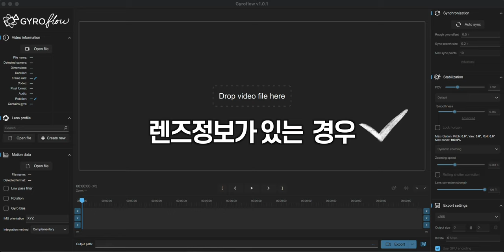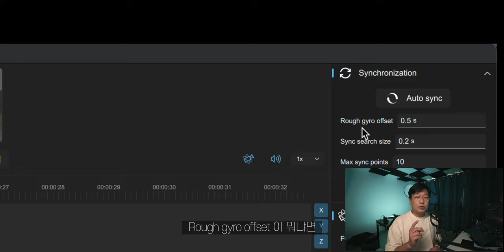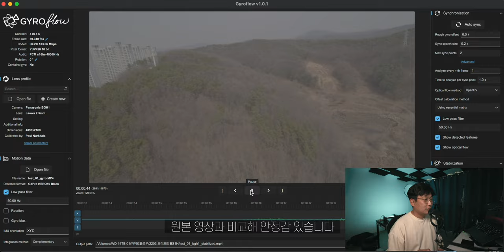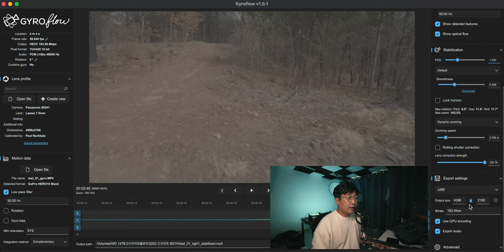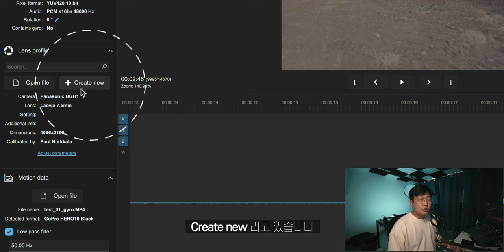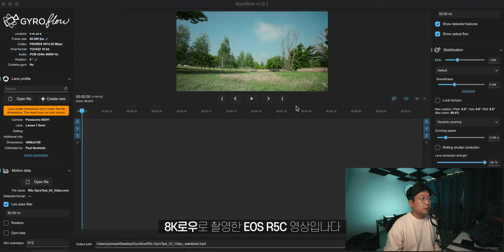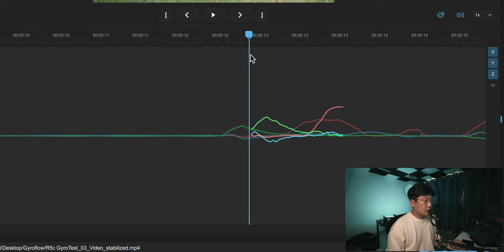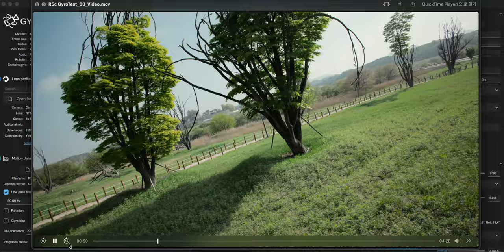FX3 R5C Komodo 어떤 카메라던 완벽하게 손떨림을 잡는 툴이 있다? 고화질 fpv를 위한 Gyroflow 사용법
최신 액션캠도 화질이 굉장히 우수합니다.
다만, 더 높은 화질에 대한 수요가 있는데요.
FPV에 시네캠과 미러리스를 사용하는 경우가 있습니다.
이 경우에는 손떨림에 대한 해결책이 꼭 필요한데요.
바로 그 해결책이 Gyroflow라는 툴입니다.
그 툴에 대한 사용법을 정리해 봤습니다.

*영상에서 언급한 카탈리스트 지원 카메라는 RX100m7 ZV-1 ZV-E10 A1이 더 있었네요.

00:00 인트로
01:13 알아두면 좋은 T.M.I
05:53 자이로플로우 사용을 위한 준비물
08:59 1. 쉽게 손떨림이 잡히는 경우
16:53 샘플01
17:56 렌즈 프로파일 만들기
21:07 2. 쉽게 잡히지 않는 경우
26:50 정리
28:38 샘플02

*YeomPD 지상캠 리그 구성 참고 링크
(정답은 아닙니다. 각자의 커스텀 리그 셋업에 참고가 되길 바랍니다)
1. 스몰리그 R5C 케이지
2. 케이지 부착용 V mount 어댑터
3. 스몰리그 나토 레일
4. UURIG 모니터 마운트
6. 스몰리그 로제트 나토 클램프
7. 스몰리그 왼쪽 우든 그립
8. 스몰리그 로드 베이스 마운트
9. 스몰리그 카본 15cm 로드
10. 스몰리그 로드 블록
11. CAMVATE 치즈 플레이트
12. Nitze V마운트 어댑터
13. FXLION Nano Two 100WH V미운트 배터리
14. 스몰리그 카메라 툴
15. 스몰리그 퀵 릴리즈
(위 제품은 영상과 다른 것인데, 더 좋아보여서 링크 걸어 놓습니다)
16. 로닌RS2용 Arca Swiss 플레이트
17. HDMI cable
18. 고프로9/10용 1/4 나사선 마운트

*Gears
Sony A7s3
Mavic 3 Cine
Mavic Mini 3 Pro
Gopro 10
DJI Action 2
2.5" 3.5" 5" 6" 7" 8" F.P.V drones